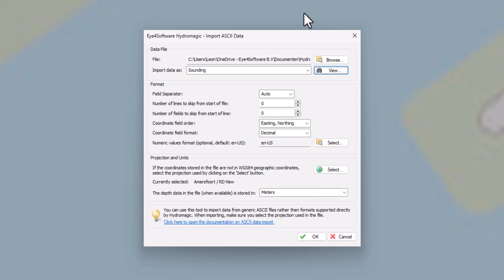Importing sounding data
The ASCII import function in Hydromagic allows you to import soundings in ASCII format. For instance, you can import a sounding exported from another Hydromagic project or created with other software.